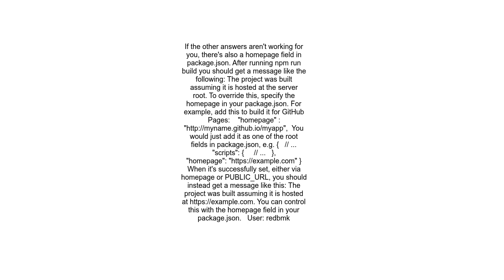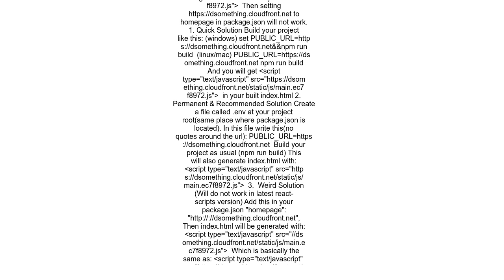Can&#39;t build create react app project with custom PUBLIC URL